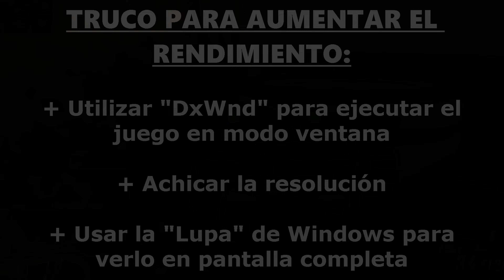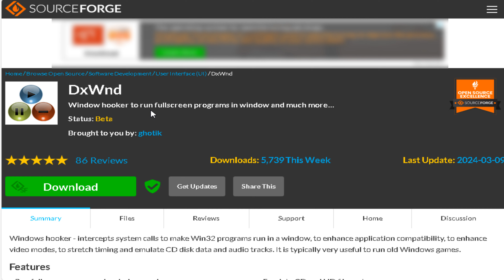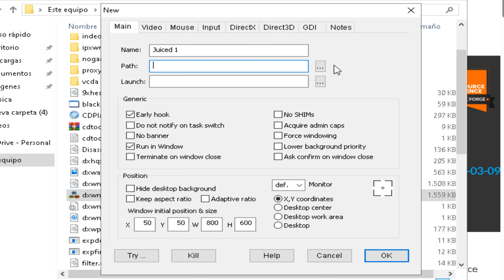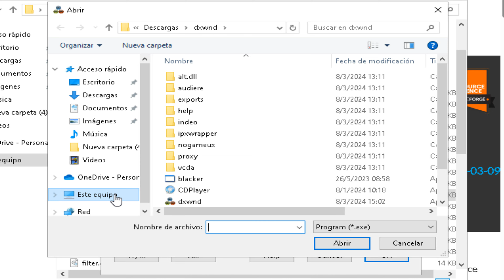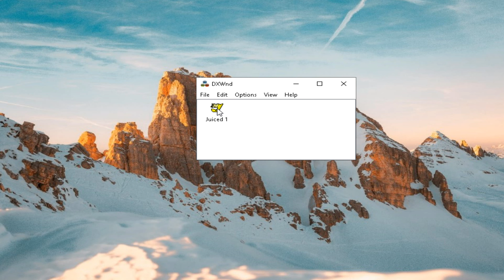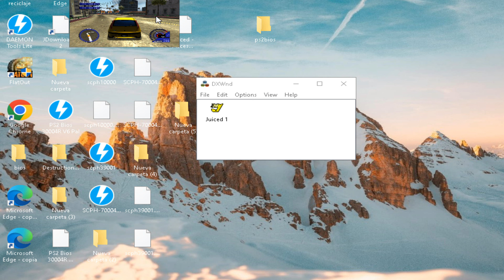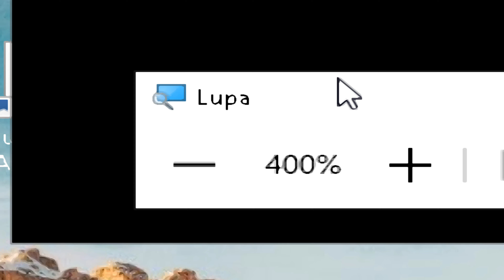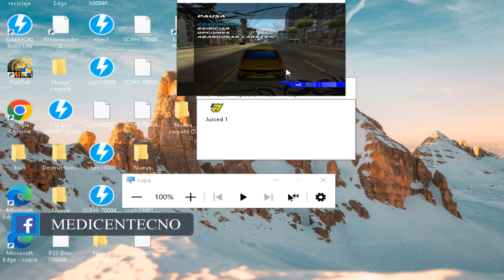Cómo aumentar los FPS en juegos - NUEVO MÉTODO GARANTIZADO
Existen muchas formas de subir los FPS en juegos, pero hoy te traigo un nuevo método, bastante rebuscado, en donde te garantizo al 100% que el rendimiento de cualquier juego mejorará con este truco.

Partes del video:
0:00 Introducción
0:43 ¿Cómo aumentar los FPS?
1:34 Implementación del método

► Sígueme!